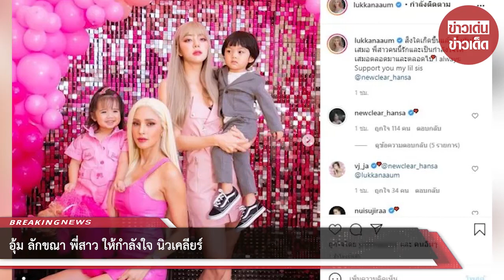อุ้ม ลักขณา พี่สาว ให้กำลังใจ นิวเคลียร์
ขอบคุณข้อมูล : newclear_hansa , lukkanaaum